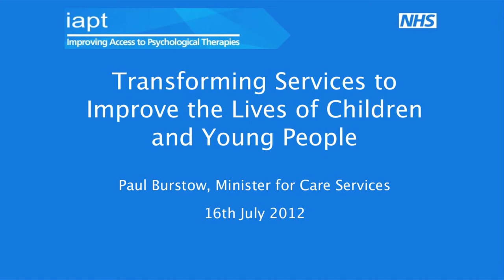Minister for Care Services Announces New Teams Joining CYP IAPT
Paul Burstow, the Minister for Care Services, presented on 'Transforming Mental Health Services to Improve Lives' at the first annual Children and Young People's Improving Access to Psychological Therapies Conference.

During the opening session, he announced that two new teams from Northumbria and the South West have been selected to extend the reach of the Department of Health's ambitious project.

The conference was held at University College London on 16th July 2012.

Children and Young People's IAPT is a project that aims to ensure that children and young people have improved access to the best possible psychological therapies in a way that they find acceptable and relevant. To achieve this aim, the project centres on transforming Child and Adolescent Mental Health Services (CAMHS). It also focuses on embedding evidence-based practice across services, making sure that everyone involved in the services, not just those who are being directly trained by the project, use intensive (session-by-session) outcome monitoring and work to incorporate the views of children and young people in service design and delivery.